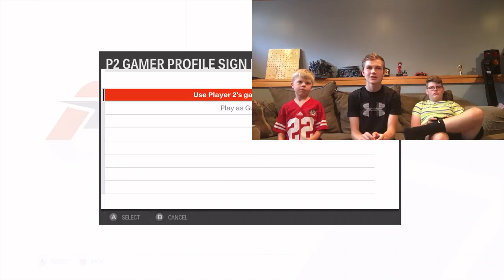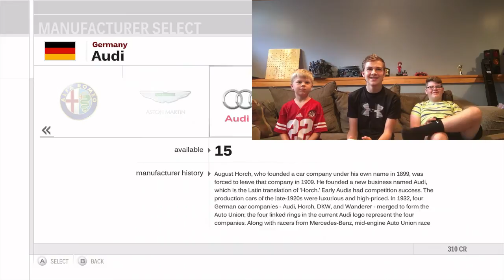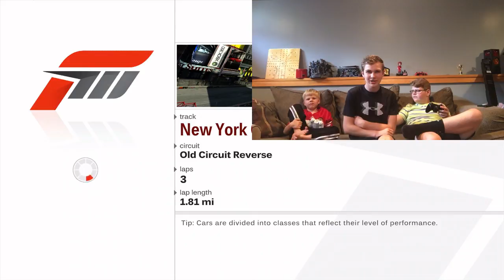Bentley vs. Jon~Forza Motorsport 3~JackWK Gaming Championship Gauntlet Rnd.1